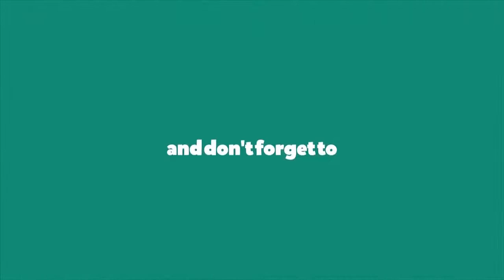01 - Guide cut 5 petals paper flowers easy - How Do It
How make 5 petals paper flower easy ? This video will be guide you make it. Let's go, see video to have 5 petals paper flower only for you. This videos shows you how to make 5 petal paper flower designs without using any flower punch, templates or stencils. You may use any kind of paper like copy paper, gift wrapping paper, magazines etc. It can be used for room decoration, wall decoration, window decoration, scrap books, cards, art projects and so on.